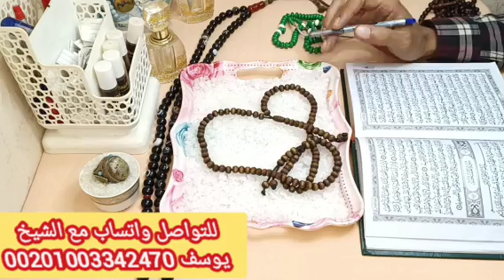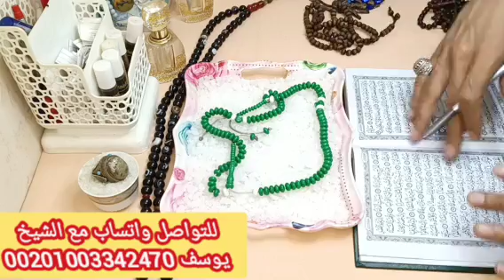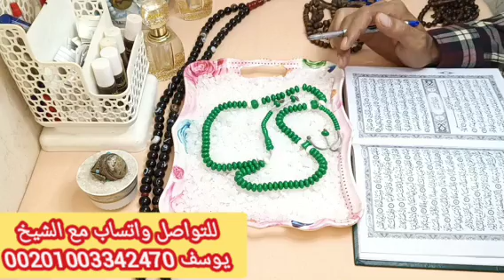استخارة بالقران الكريم 📿 باول حرف من اسمك ا ب ت ث ج ح خ د ذ ر ز س ش ص ض ط ظ ع غ ف ق ك ل م ن ه و ي 📿📿